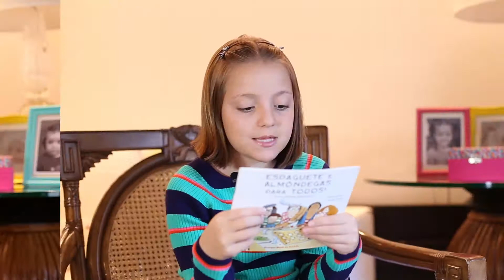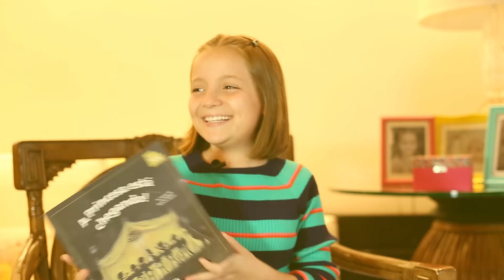Dica em Dobro | Zizi TV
Hoje temos dica em dobro:
- Espaguete e Almondegas Para Todos - Marilyn Burns
- A Princesa Está Chegando! - Coleção Tan Tan | por Yu Yeong So

Um jeito divertido de aprender matemática :)

Tem mais sugestões de vídeos? Deixa aqui nos comentários!

Espero que gostem, beijinhos fofos! ♥

Endereço: Rua Presidente Campos Salles, 1044 - Centro | Mogi das Cruzes - SP